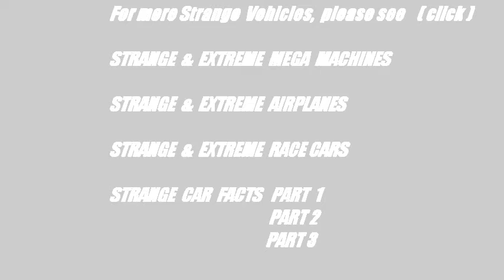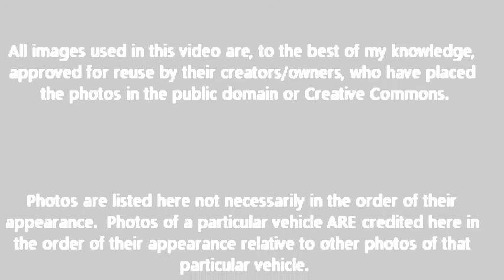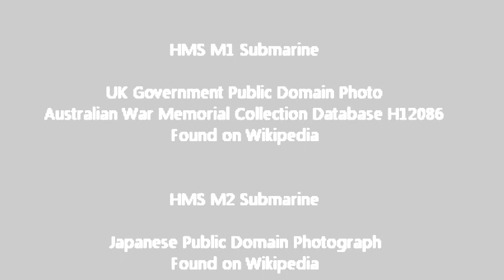breaking news= War Strange & Extreme MILITARY MACHINES IN RUSSIA